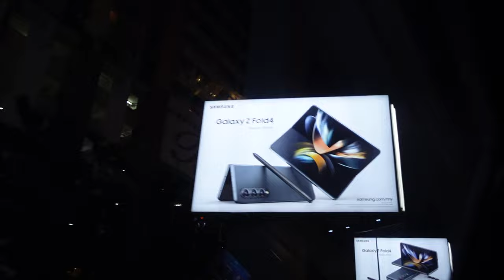Vlogmas Day 7 - off dinner's, birthday parties & skincare rambling | Ash Edward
hello guys, welcome to a Malaysian vlogmas!! happy day 7! its an everything kinda vlog :)